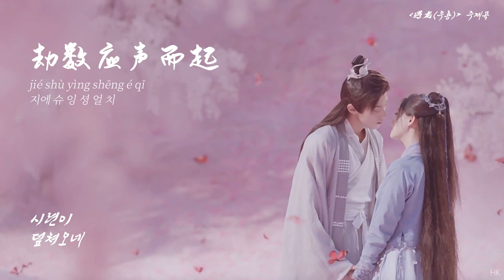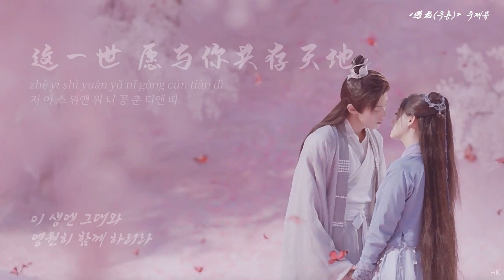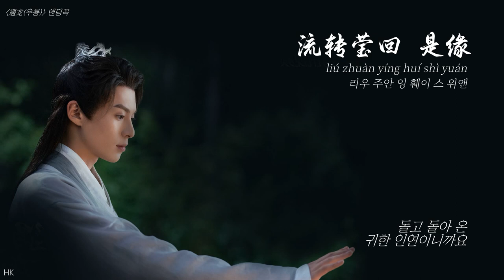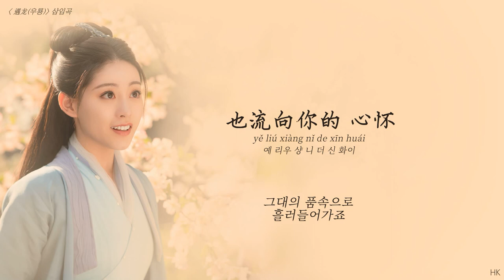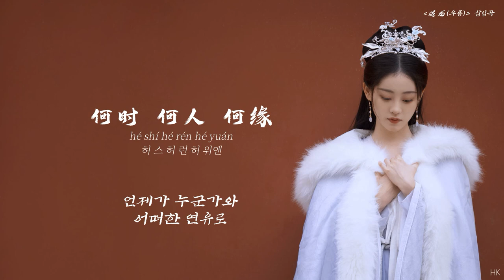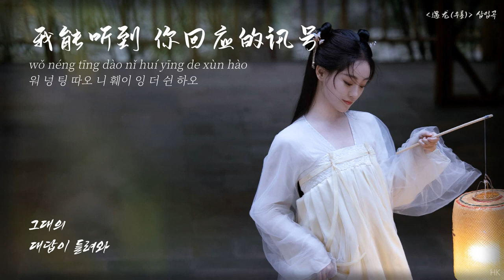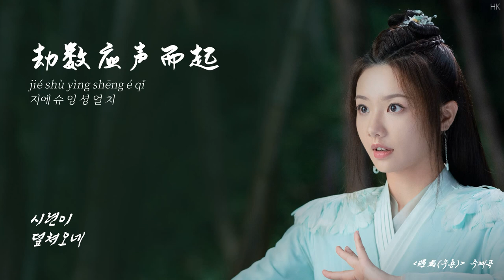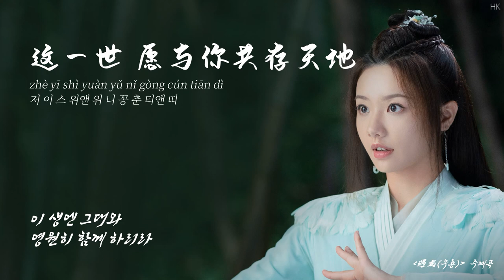[Full OST 우룡(遇龙)/한글자막/발음] 遇萤(우형)-流转莹回(류전영회)-青睐(청래)-相别(상별)-青山百里月无眠(청산백리월무면)-遇萤(우형) Audio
[우룡(遇龙/Miss The Dragon) OST Track List]

1. 遇萤(우형) / 霍尊(곽존) 주제곡 00:00
2. 流转莹回(류전영회) / 双笙(쌍생) 엔딩곡 04:17
3. 青睐(청래) / 丁丁(정정) 삽입곡 07:39
4. 相别(상별) / 魏一宁(위일녕) 삽입곡 11:27
5. 青山百里月无眠(청산백리월무면) / 魏一宁(위일녕) 삽입곡 15:35
6. 遇萤(우형) / 执素兮(집소혜) 삽입곡 18:25

사진 출처 ☞ 우룡 공식 웨이보